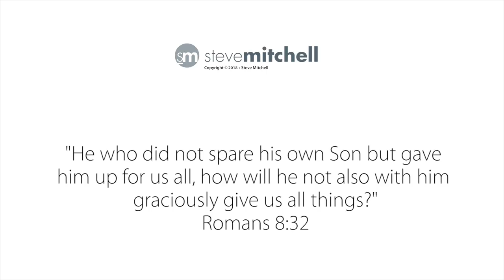My Favorite Rigger (Script/Liner) Brushes Plus New Ones I'm Trying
Here's a look at all my riggers also known as script or liner brushes. I'll show you what I like, don't like so much and what's new that I'm trying out.

Favorites:
Grumbacher Golden Edge Liner #2
Grumbacher Golden Edge Liner #4 – (no link available)
DaVinci Cosmotop Spin 1280 #2
DaVinci Cosmotop Spin 1280 #4

New and Promising:
Royal Langnickel RG 585 5/0 – (no link available)
Royal Langnickel Espresso Script/Liner 10/0 – (no link available)
Simply Simmons Rigger #2 – (no link available)
Silver Brush Silver White Script #1
Princeton Summit Liner #4
Silver Brush Ultra Mini Designer Round #6

I don't actively solicit merchandise or brand sponsorships like many YouTubers do. If you would like to be a Minder Patron, I would be honored. You would be taking a tangible role in making this content possible.